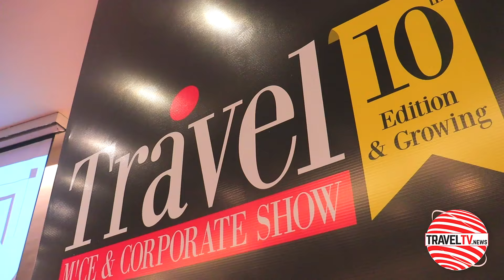10th Travel MICE & Corporate Show - Part 1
10th Travel MICE & Corporate Show - Part 1#travel

Upholding its legacy of fostering insightful discussions and meaningful exchanges, the 10th edition of the Travel MICE & Corporate Show presented a thought-provoking panel discussion on sustainability to its 75 + buyers and 30 exhibitors.

 we Interviewed

- JYOTHI VARMA, Advisor , Travel MICE and Corporate Show
- SANJAY PAI, Vice President & Head, Corporate Travel, Aviation and Facility Management, Larsen & Toubro
- GAURAV NAGWEKAR, Head-Corporate Travel, Reliance Industries
- NEHA BOSE, Hotel Manager, The Westin Hyderabad Hitec City
- RAJIV VIJ, Chairman and Managing Director, Carz on Rent
- DEV KARVAT, Founder & CEO, Asego